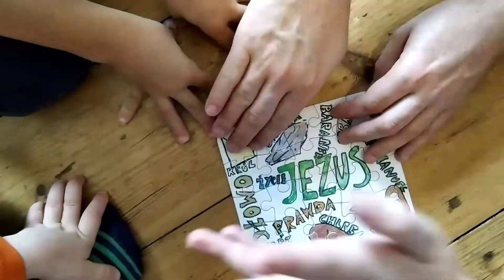odc. 8 - Prawda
Kim jesteśmy - Szkoła Nowej Ewangelizacji Jezusa Zmartwychwstałego w Gliwicach

Adresy kontaktowe do Nas:
Świadectwa i intencje można przesłać za pomocą strony

Informacje ogólne:
Prowadzący:
Kamera:
Grafika kanału: Robert Mierzwiński